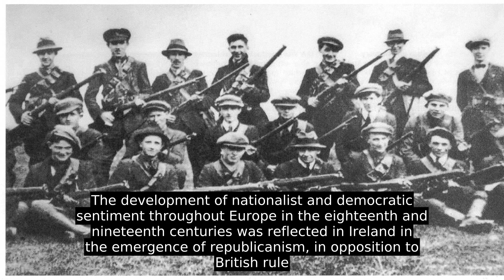Irish Republicanism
Irish republicanism (Irish: poblachtánachas Éireannach) is the political movement for the unity and independence of Ireland